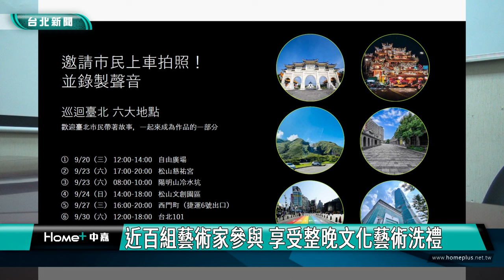白晝之夜|藝術|活動|2023白晝之夜準備起義！ 不睡攻略搶先公開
2023白晝之夜準備起義！ 不睡攻略搶先公開

台北藝術文化活動盛事「白晝之夜」又來囉！今年將在10月7號晚上到隔天清晨，在國父紀念館、台北市議會與台北市政府三大場館與周邊場域展開，以充滿積極能量的「起義吧」作為主題，邀請民眾享受整晚的自由與奔放。

用藝術行動佔領台北市政府與市議會、國父紀念館！貓市長成為一夜市長，宣布就任，原來這是台北藝術文化活動白晝之夜的宣傳，今年活動10月7號晚上6點將在三大場館與周邊場域展開，讓藝術與各種議題碰撞激盪。

白晝之夜今年以「起義吧」作為策展主題，集結25件跨媒材藝術裝置作品、35場演出節目，總計近100組藝術家及團隊參與，放電整晚。

法國街頭影像藝術家JR發起的創作，將邀請上千位台北市民拍下巨大的人像照片，張貼在台北各大地標建築物上，表現台北的自由與多元，這個夜晚不僅讓市民狂歡，也同時留下深刻印象與收穫。